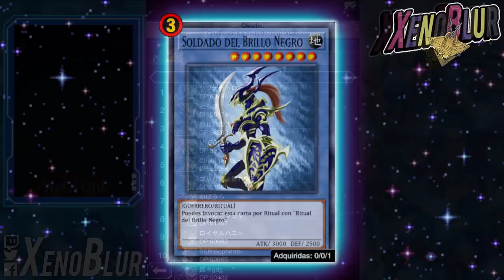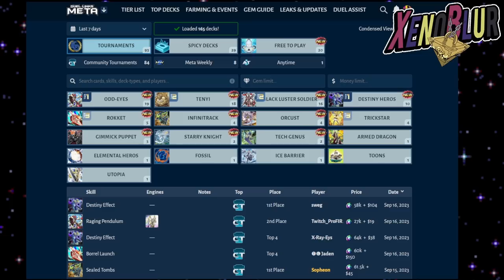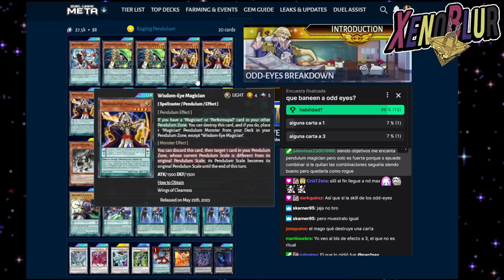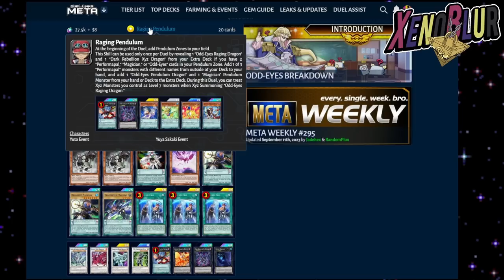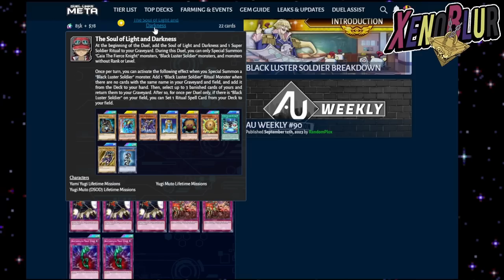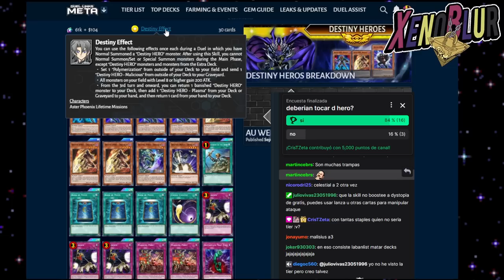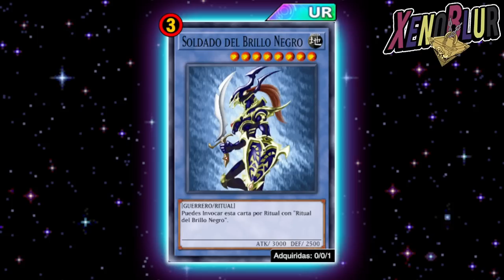BAN A BLACK LUSTER Y ODD EYES!? Predicción Banlist | Yu-Gi-Oh! Duel Links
Predicciones de la siguiente Banlist que deberían llegar después que termine la copa KC